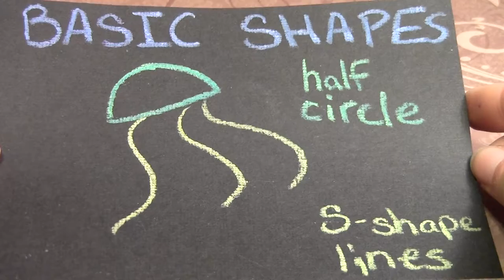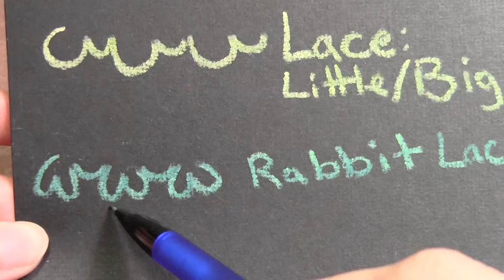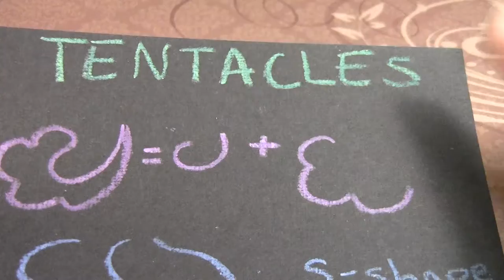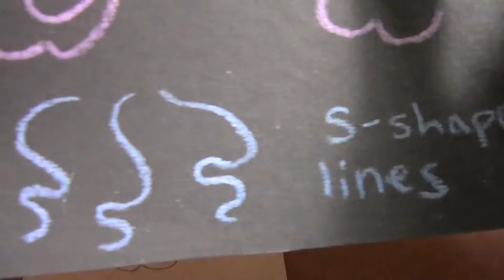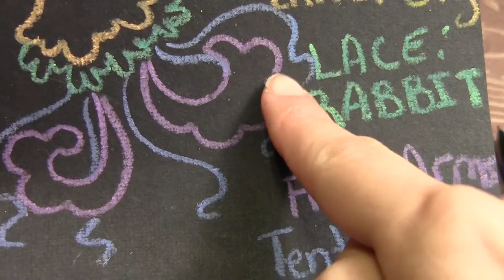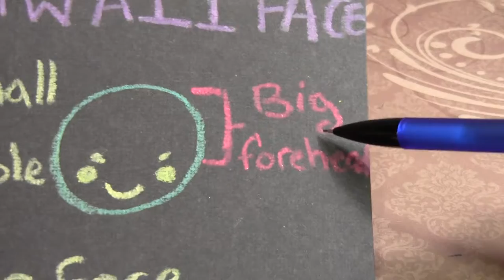How to Draw 1: Kawaii Jellyfish